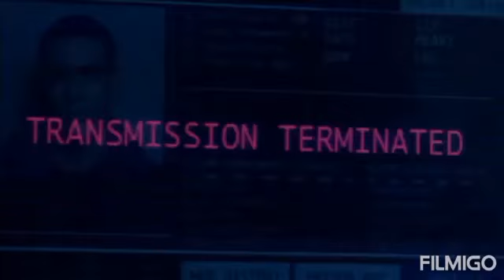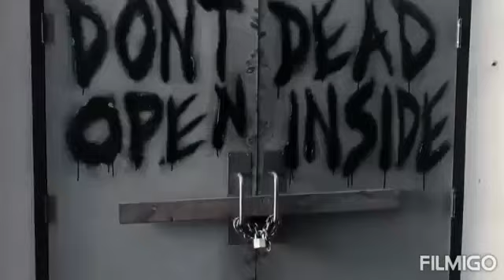5 seriali ☣️Post-Apo☣️ | Osadnik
5. The Rain
4. Daybreak
3. Z Nation
2. The 100
1. The Walking dead